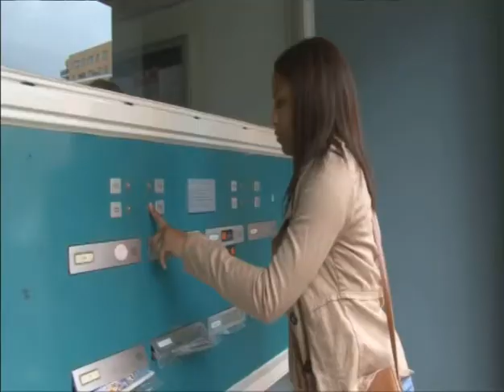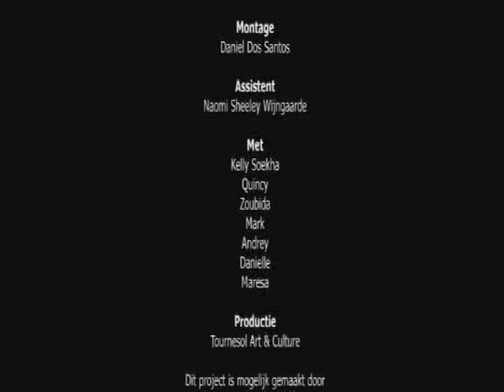FilmDeHoven07.mkv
theater de hoven